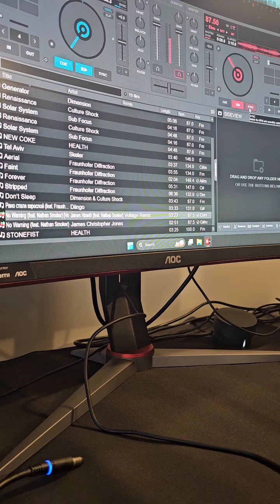Rate the mix